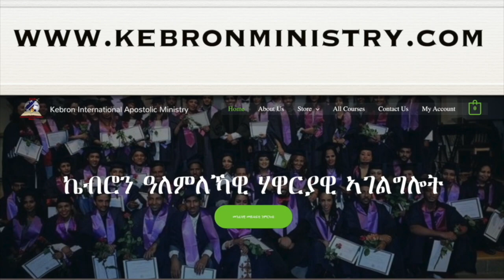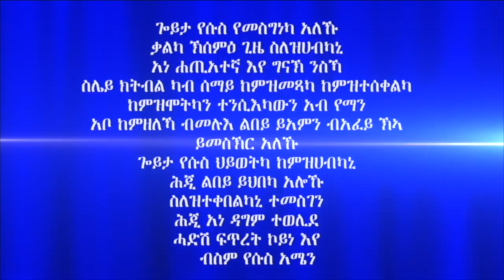የተገለጠ ምሳሌ በነብይ መስፍን